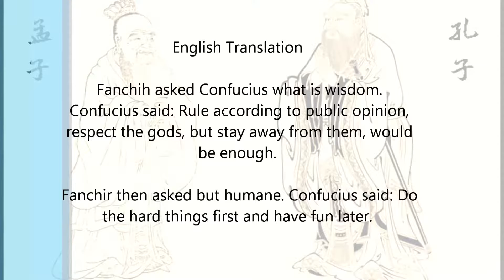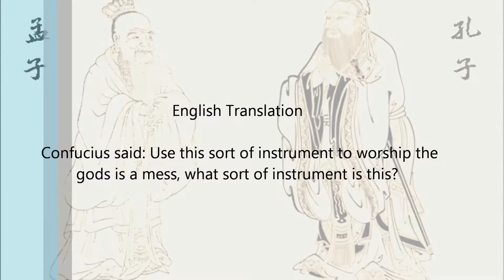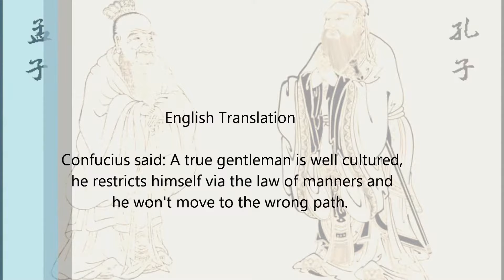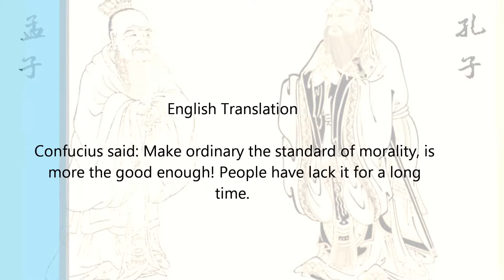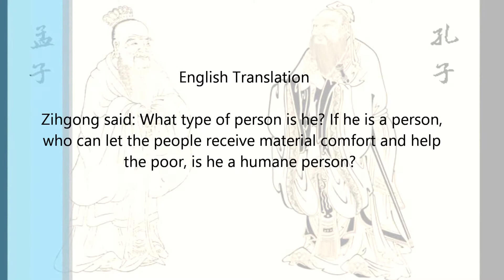Confucius Ideology The Analect Scroll 6 Part 3 (Video Book)